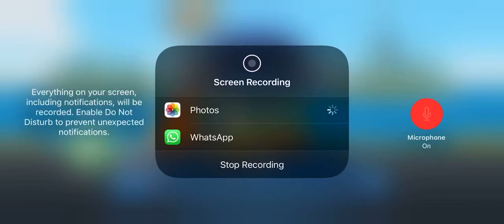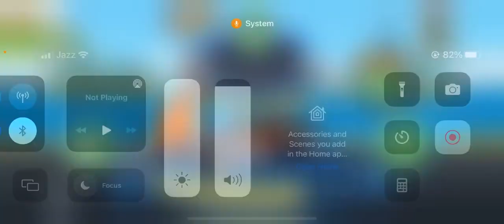Rot wheels 🛞 unlimited